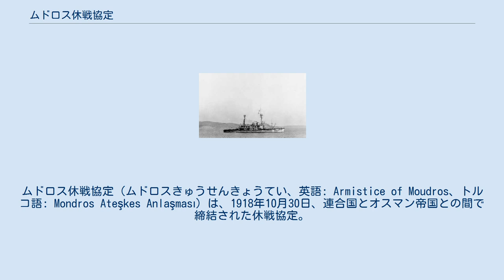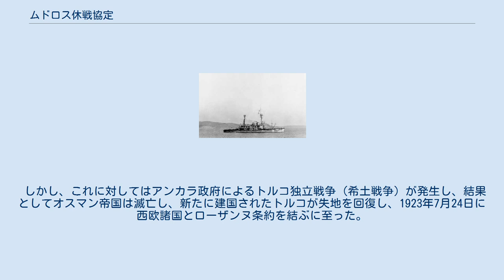ムドロス休戦協定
ムドロス休戦協定（ムドロスきゅうせんきょうてい、英語: Armistice of Moudros、トルコ語: Mondros Ateşkes Anlaşması）は、1918年10月30日、連合国とオスマン帝国との間で締結された休戦協定。
 ダーダネルス海峡の入口に浮かぶギリシア領リムノス島の、ムドロス港（マウドロス港）に停泊中のイギリス海軍戦艦アガメムノンの艦上において、オスマン帝国の海軍大臣ラウフ・オルバイとイギリス海軍地中海艦隊の提督サマーセット・ゴフ＝カルソープらが署名した 。
この休戦協定で、第一次世界大戦の中東戦線での戦闘に終止符が打たれ、連合国諸国とオスマン帝国との戦争はオスマン帝国の敗戦に終わった。
 オスマン帝国と連合国との停戦に向けた協議は、まずオスマン帝国が、捕虜としていたイギリス陸軍少将チャールズ・タウンゼンド（クートの戦いで1916年に降伏して以来オスマン軍の捕虜となっていた）をイギリス軍の拠点であったムドロス港へ派遣したことによって開始された。
連合国軍のイギリスとフランスとの間にはエーゲ海での連合国艦隊の指揮をめぐって1918年には反目が生じており、フランスがブルガリア王国との休戦協定で単独行動を取っていたこともあり、イギリス海軍ゴフ＝カルソープ提督はフランス抜きで中東での戦後の覇権を確固たるものとすべく停戦交渉を始めた。
 この休戦協定は、表面上はオスマン帝国とイギリスとの間で結ばれているが、ほとんどの条文は同年10月7日の連合国の会議で決められた内容であった。
しかし、イギリスがオスマン帝国と交わした最終的な条文には大きな変更点もあった。
まず、当初案では、オスマン帝国軍はキリキア（戦後のフランス勢力圏）からの即時撤退が求められていたが、イギリスによる最終案では治安維持のためのオスマン軍の残留が認められていた。
また、連合国軍がオスマン帝国内の要地を占領できる権利については、「連合国の安全が脅かされた場合」という文言が追加され、トルコ国内の反乱への対応だけでなくロシア内戦への干渉のためにもオスマン帝国内の要地を使用できるという含みを持たせた。
 この休戦協定の後、条文に基づいて英仏伊軍がイスタンブール占領（1918年11月13日 - 1923年9月23日）を行ったことはオスマン帝国政府や国民に衝撃を与えた。
さらに連合国による国土占領は進み、列強によるオスマン帝国の分割が着々と行われた。
 1920年8月10日には、この休戦協定を恒久的に拡大させる講和条約、セーヴル条約が連合国とオスマン帝国との間に締結され、オスマン帝国は列強、ギリシア、その他新たに独立するアルメニアやクルディスタンによって分割されることが決まった。
 しかし、これに対してはアンカラ政府によるトルコ独立戦争（希土戦争）が発生し、結果としてオスマン帝国は滅亡し、新たに建国されたトルコが失地を回復し、1923年7月24日に西欧諸国とローザンヌ条約を結ぶに至った。